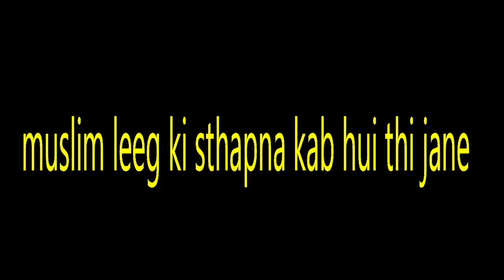मुस्लिम लीग की स्थापना कब हुई थी